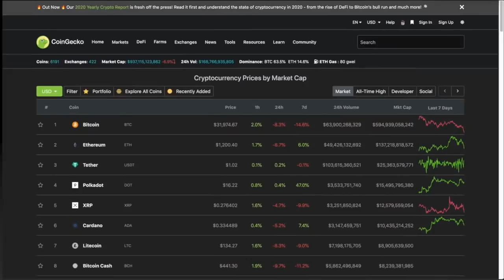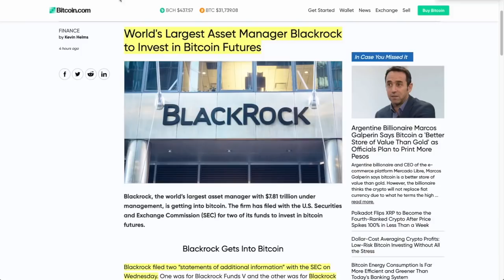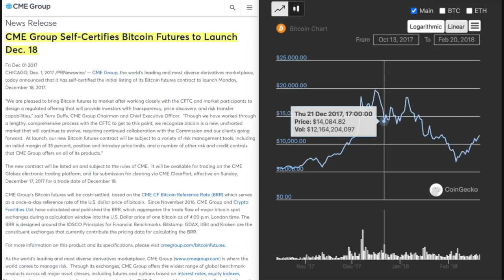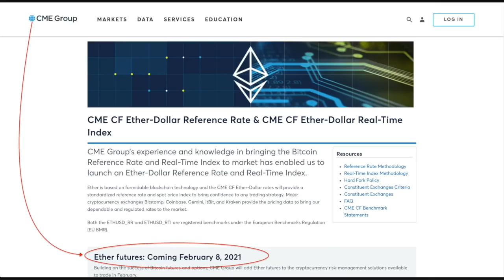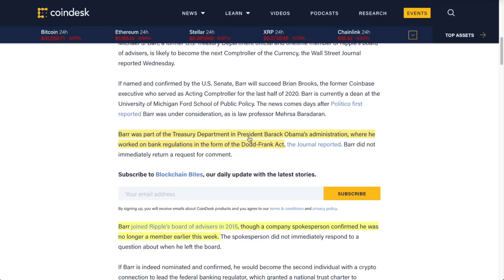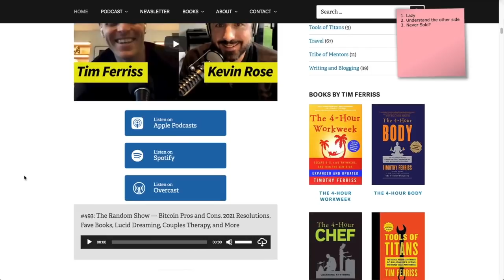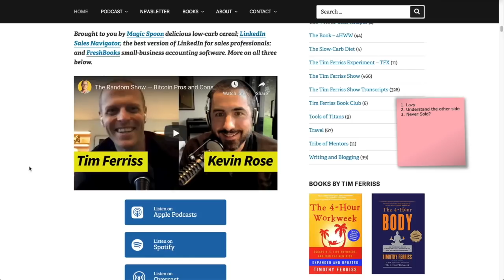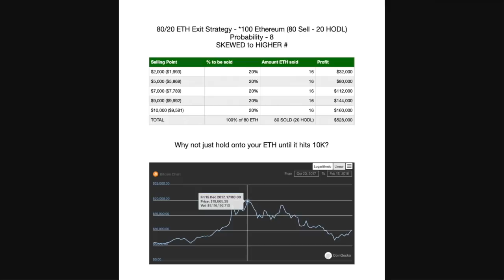WORLDS LARGEST ASSET MANAGER COMING FOR BITCOIN. U.S. TREASURY JANET YELLIN DIPS MARKET + TIM FERRIS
Bitcoin and cryptocurrency news today has us finding out that Blackrock, the worlds LARGEST asset manager with TRILLIONS under management is getting into the Cryptocurrency market with BITCOIN FUTURES. Janet Yellin spews nonsense and Tim Ferris lets us know about Bitcoin.

0:00 - Market Recap | Topics Overview
2:47 - WORLDS LARGEST ASSET MANAGER COMING FOR BITCOIN
6:14 - Janet Yellin's ONE comment Moves the market
10:43 - Tim Ferris tells us its best to be lazy with Bitcoin

●▬▬▬▬▬▬CRYPTO ESSENTIALS▬▬▬▬▬▬▬●

●▬▬▬▬▬▬▬▬FOLLOW D.A.N.▬▬▬▬▬▬▬▬▬▬●

●▬▬▬▬▬▬▬▬EXIT STRATEGIES▬▬▬▬▬▬▬▬▬●